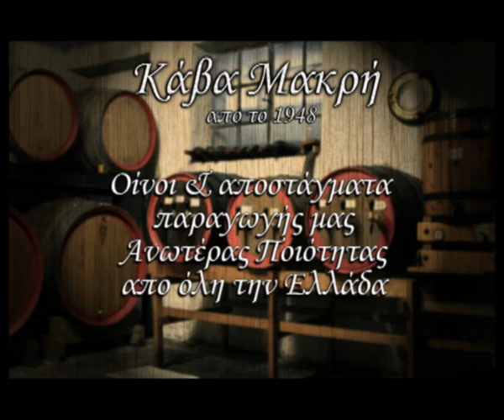evroekloges&eglimatikotita_ (meros 1o)